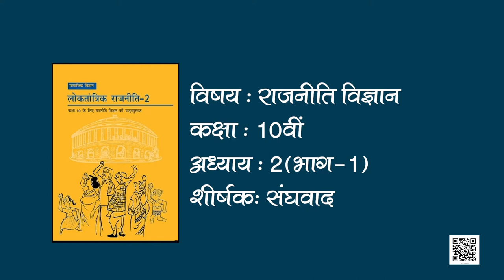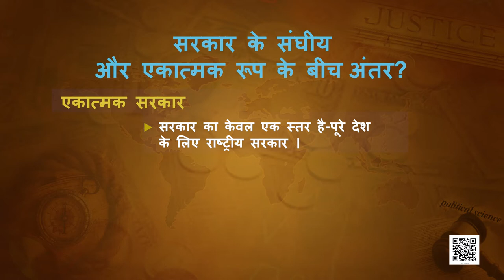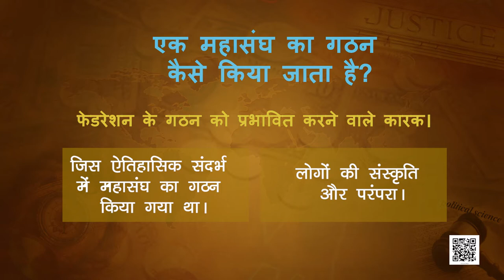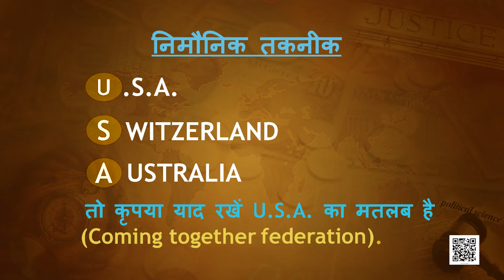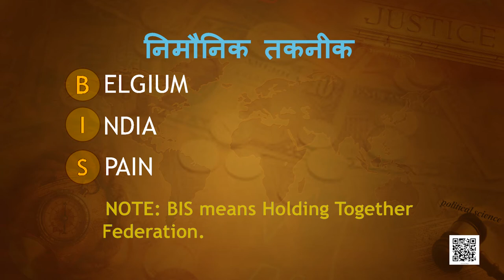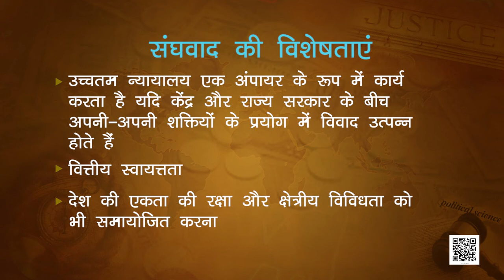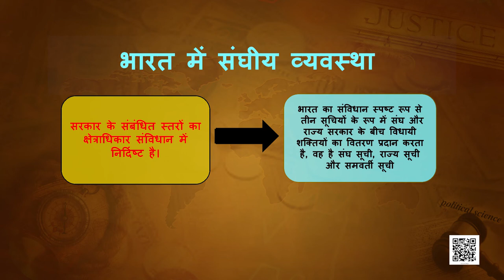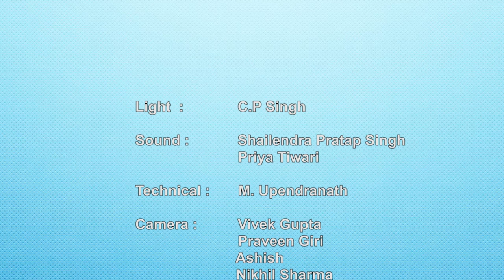कक्षा-10 लोकतांत्रिक राजनीति अध्याय-2 संघवाद hindi medium | 10 सामाजिक विज्ञान hindi